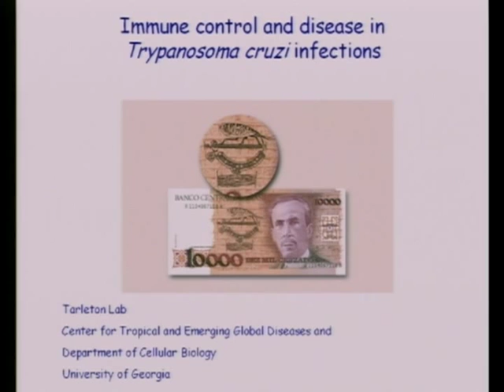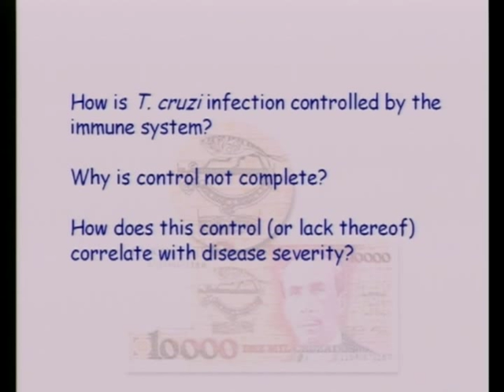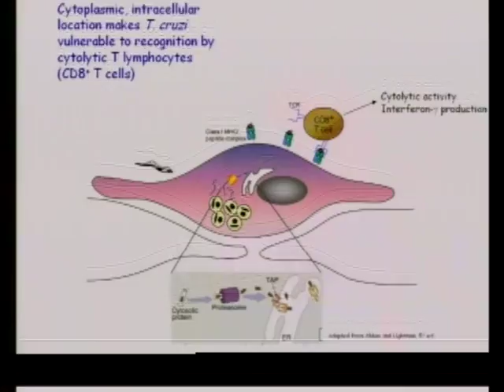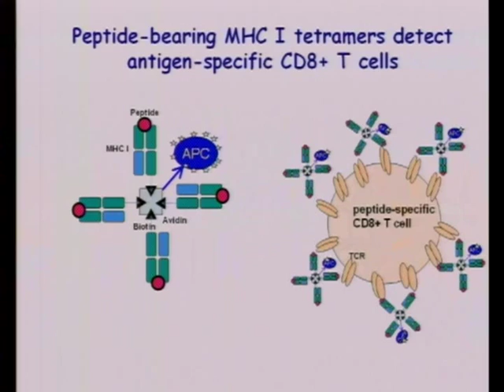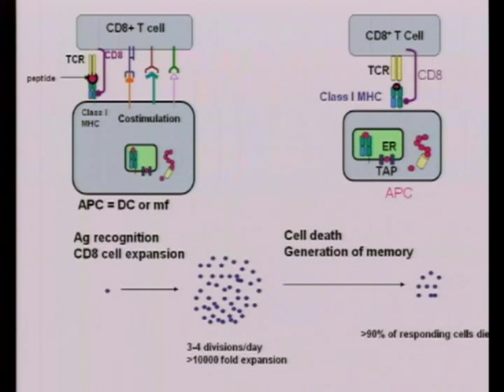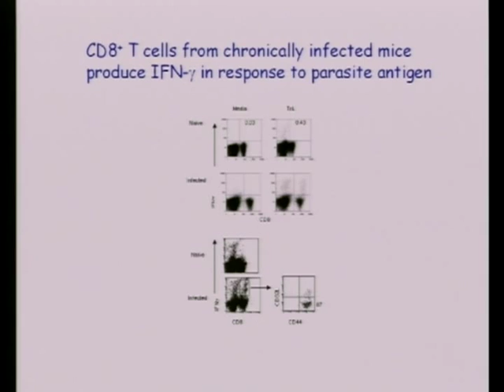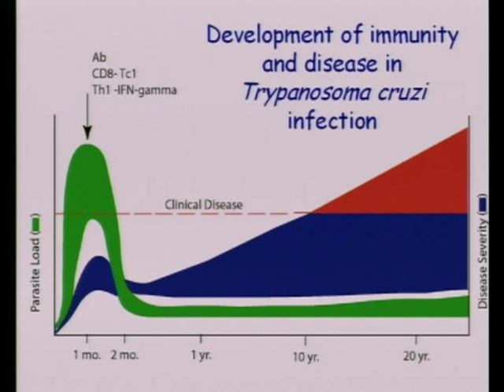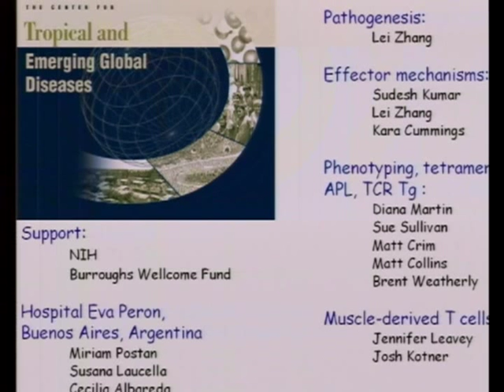Immune control and disease in Trypanosoma cruzi infections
Rick L Tarleton - Immune control and disease in Trypanosoma cruzi infections